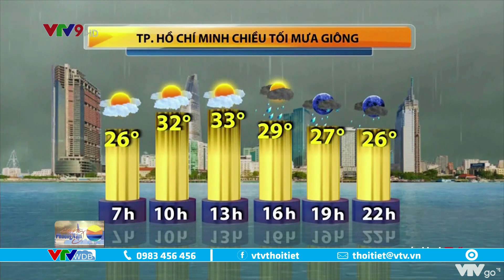Bản tin thời tiết Nam Bộ hôm nay 19/10/2022: Trưa trời nắng, chiều tối mưa giông | VTVWDB